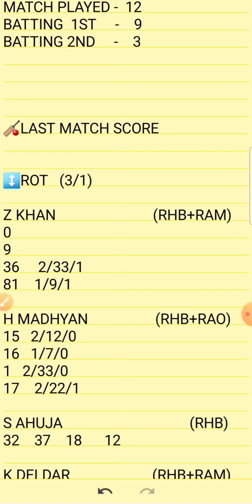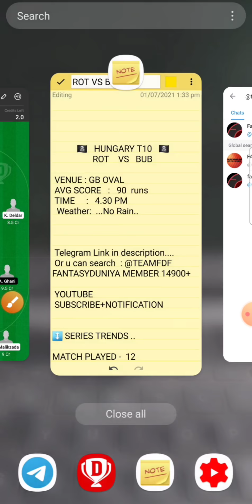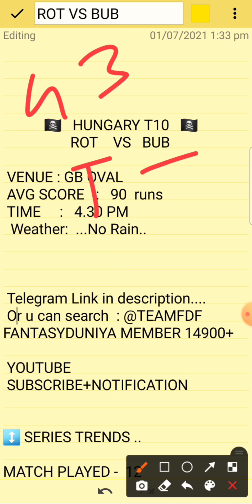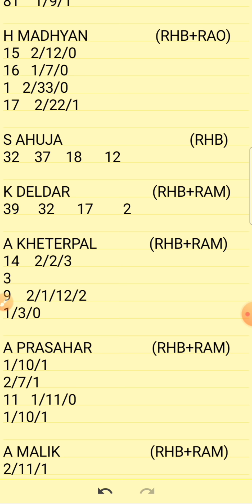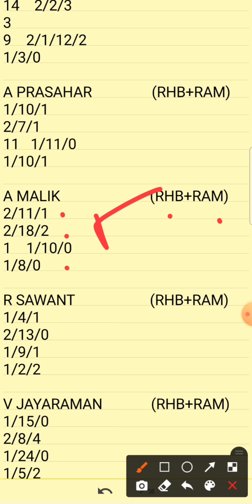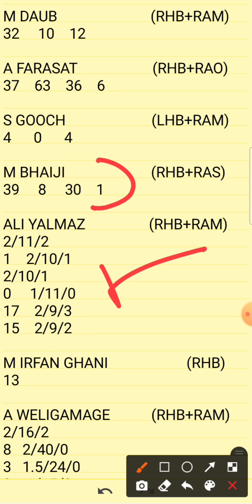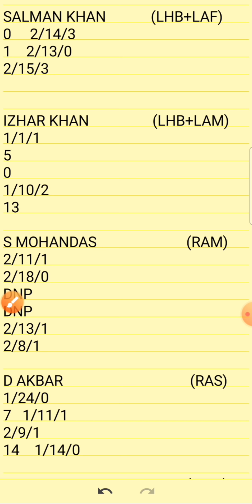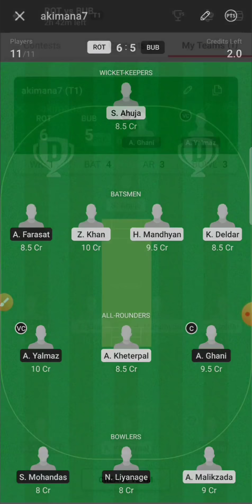ROT VS BUB | ROT VS BUB DREAM11 TEAM | ROT VS BUB HUNGARY T10 DREAM11 TEAM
1.Above video is based on my own research and analysis,  nobody is forced to play or believe in my videos, go with your instinct.

2. Dream11 takes great care to comply with all central and state legislation in India to ensure that  users are fully protected.

ROT VS BUB TODAYS MATCH PREDICTION
ROT VS BUB TODAY'S MATCH PREDICTION
TODAY DREAM11
TODAY'S DREAM11 TEAM
ROT VS BUB T10 DREAM11 TEAM
AMERICAN UNIVERSITY OF MALTA VS ROYAL STRIKERS
ROT VS BUB T10 TODAY MATCH PREDICTION
THCC HUMBURG VS SC EUROPA
BLINDERS BLIZZARDS VS BUDAPEST BLINDERS

rot vs bub
rot vs bub